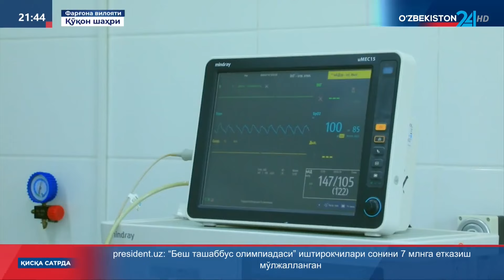Фарғона вилоятида жарроҳлик амалиётлари ўтказилмоқда